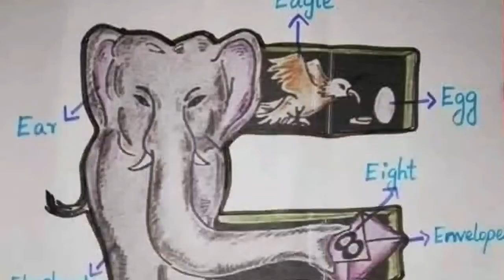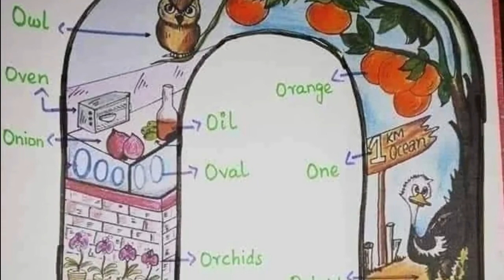Kids education videos | Kids abcd | educational video for kids and child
YOUR SEARCH :-
Online class

Nursery rhymes in Engllish